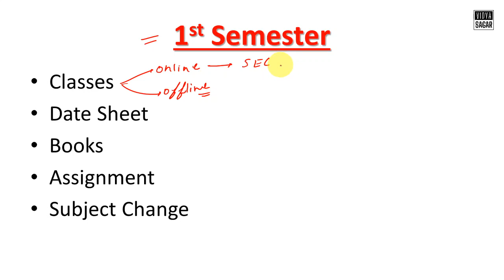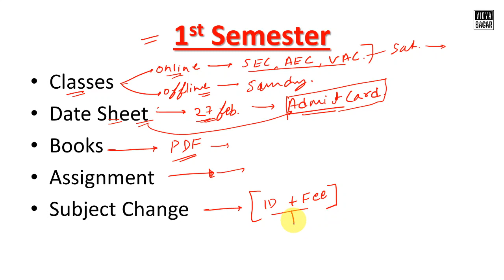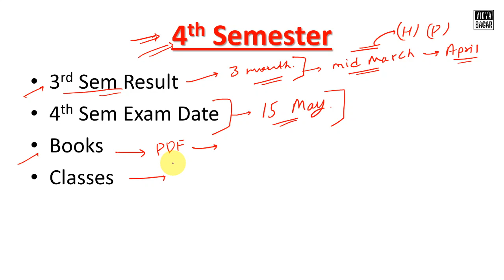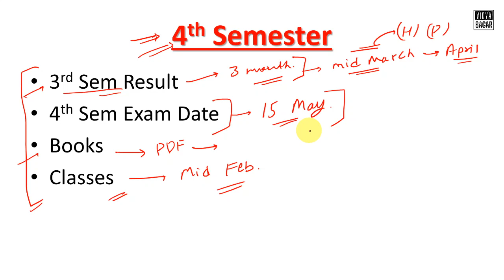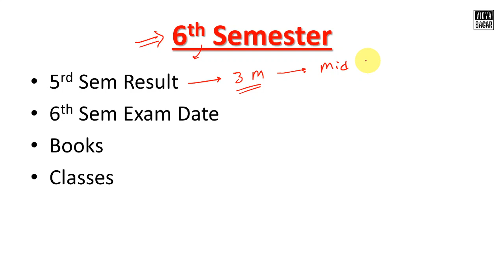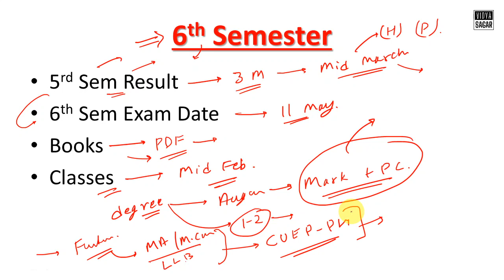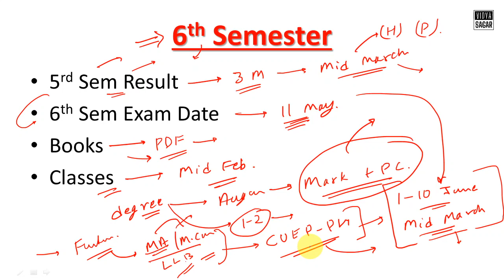DU SOL 1st, 4th & 6th Semester Students | Each & Every Query Resolved | 3rd & 5th Sem Result Date.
0:00 Intro
0:33 1st Semester
7:30 4th Semester
11:18 6th Semester

DU SOL 1st, 4th & 6th Semester Students
Each & Every Query Resolved
3rd & 5th Semester Result Date
4th & 6th Semester Exam Date
4th & 6th Semester Books & Classes
1st Semester Classes
1st Semester Examination
1st Semester Book Distribution

Presented By VidyaSagar